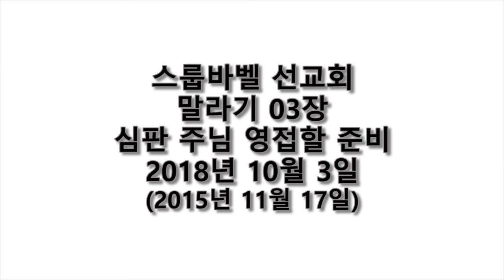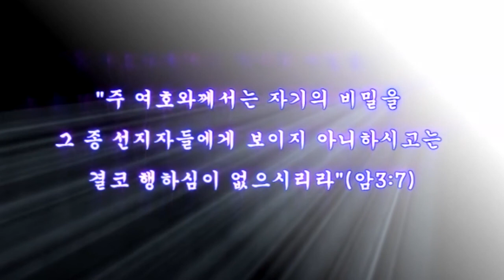스룹바벨 선교회 20181003_D_말라기03장(20151117)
[수 새벽 설교] 말라기 03장06절~ : 심판 주님 영접할 준비 2018/10/03 Wednesday Dawn

2015년 11월 17일

5th Floor, 18, Guksabong 1-gil, Dongjak-gu, Seoul, Korea